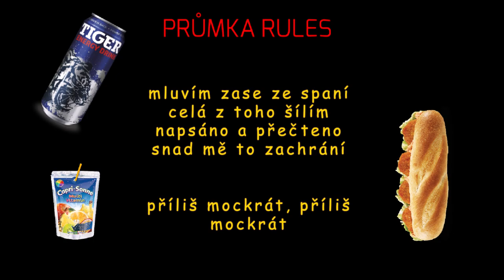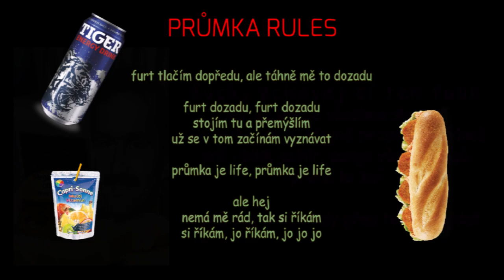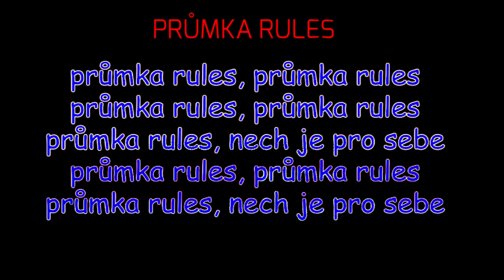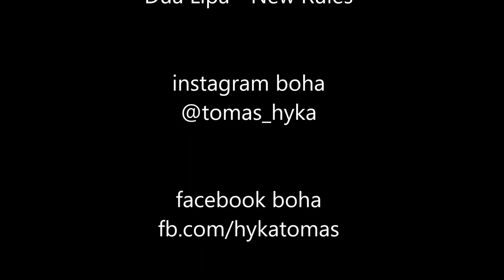Tomáš Hyka - Průmka Rules (Dua Lipa - New Rules cover) LYRICS